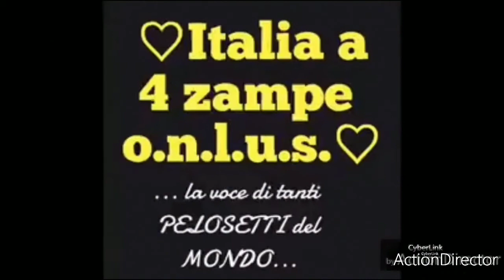❤Italia a 4 zampe ErPapy❤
❤3 minuti con...ErPapy❤
Martedi 14 Luglio 2020